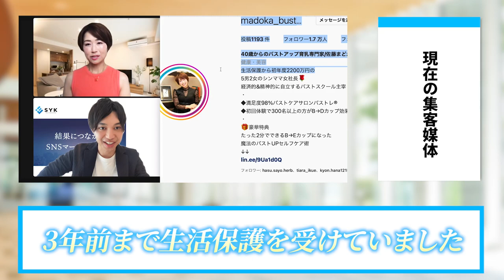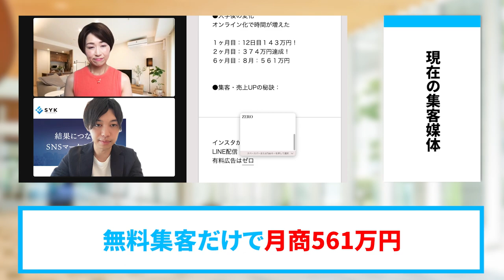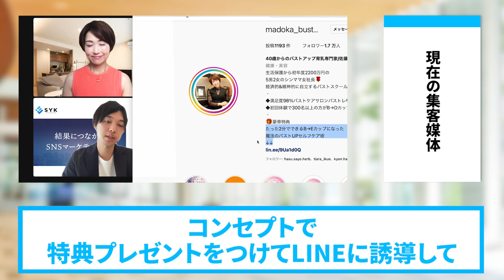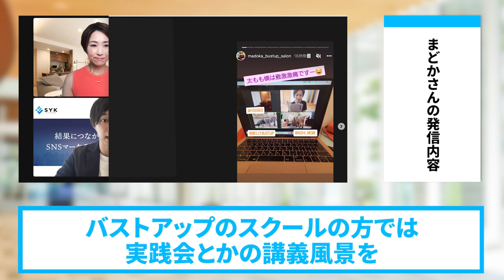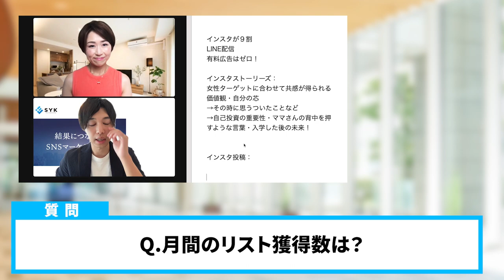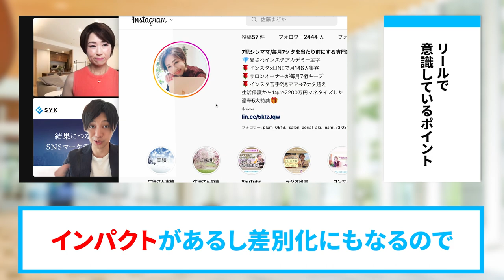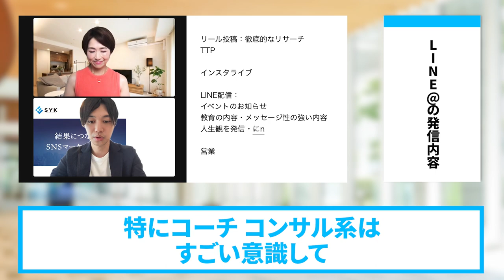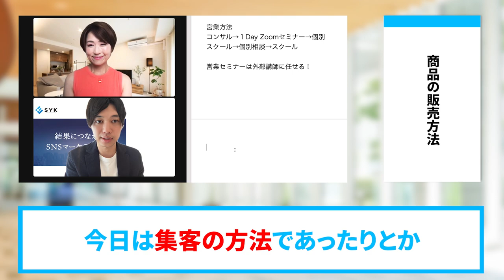スクール事業・インスタ集客のみで月商500万円を達成した秘訣大公開！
（電子書籍）

　　  40000人以上の方が登録中！